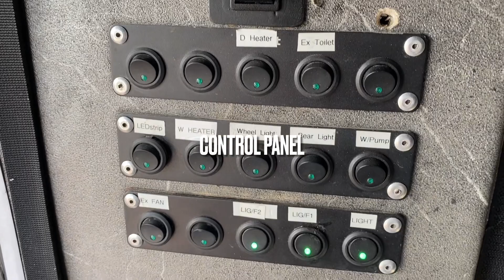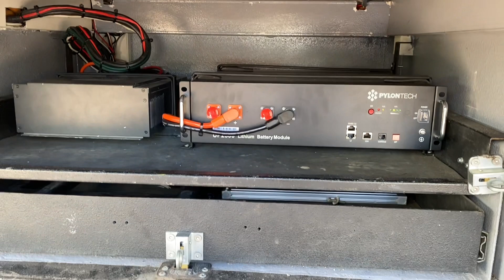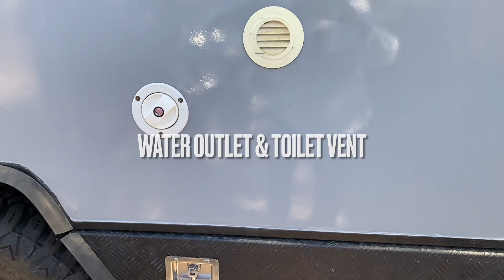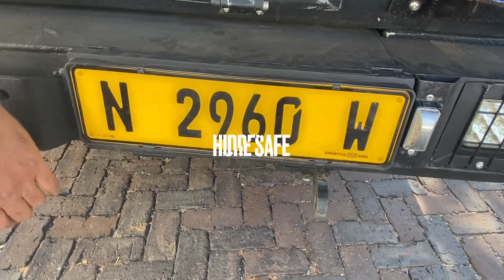DIY Conversion from 2014 Toyota Land-cruiser 79 to Camper “SONDER” for Namibia to India Road Trip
It took two years building SONDER The Camper.

Sonder means 'The profound feeling of realizing that everyone, including strangers passing in the street, has a life as complex as one's own, which they are constantly living despite one's personal lack of awareness of it.'

The vehicle was built for two people and it was designed with various space that are multi functional. Like the bed turning in a table, kitchen turning into a shower and toilet etc.
We have a lithium battery and a solar panel to provide power for things like charging our gadgets to boiling water and cooking.

We will be embarking on a memorable road journey from Namibia to India very soon.